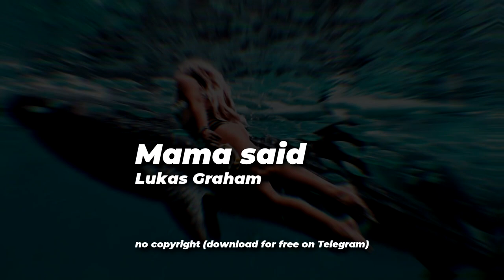MAMA SAID That It Was Ok 🎵 [NO COPYRIGHT REMIX]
mama said tiktok
lukas graham mama said remix
mama said that it was okay
jw remix

👍 CREDIT:
Song from the video: Lukas Graham - Mama Said (JW Remix)